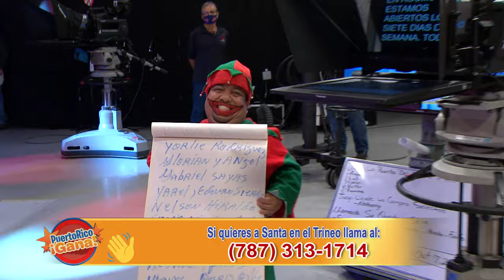4 0 PR GANA 11 18 21